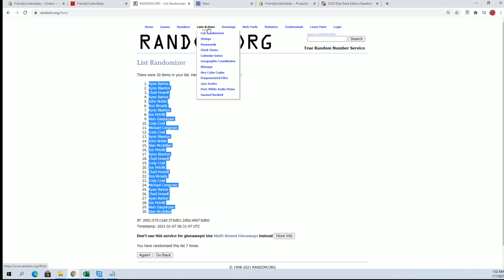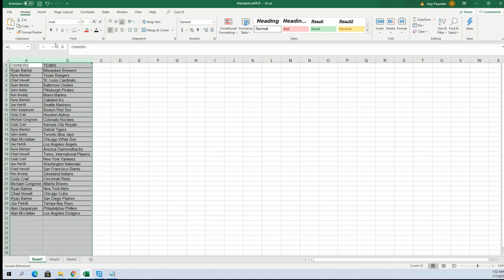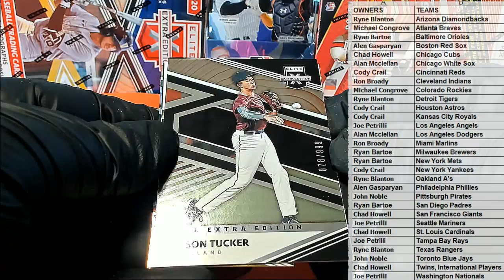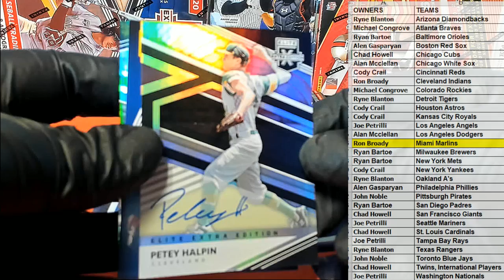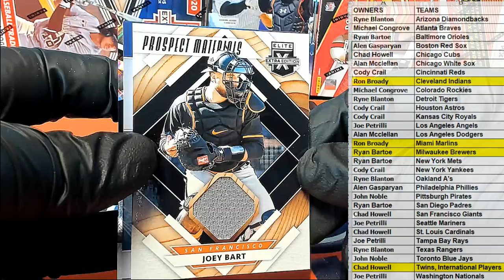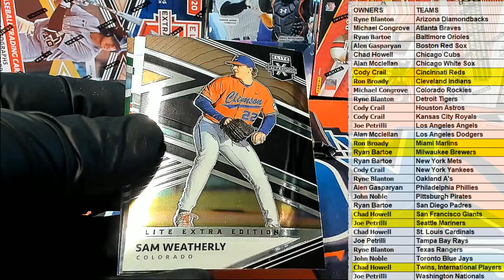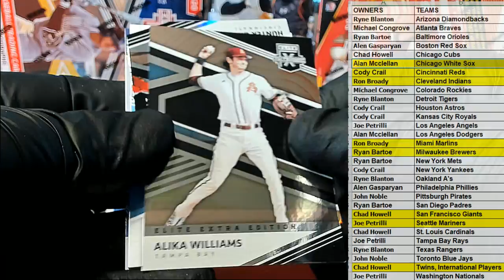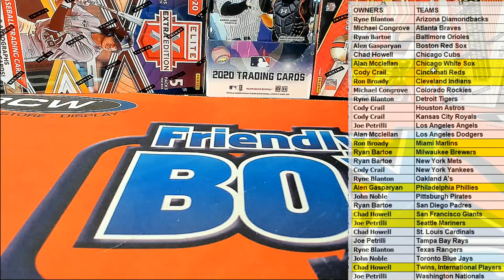2020 Panini Elite Extra Edition Baseball ID 20EEEBBALL105